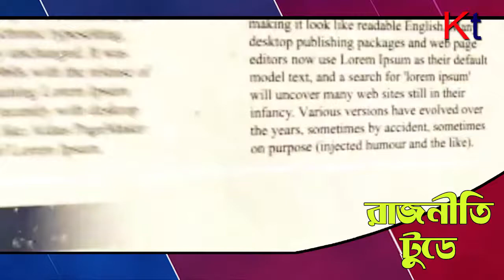Our leader is Mamata Banerjee : Firhad Hakkim